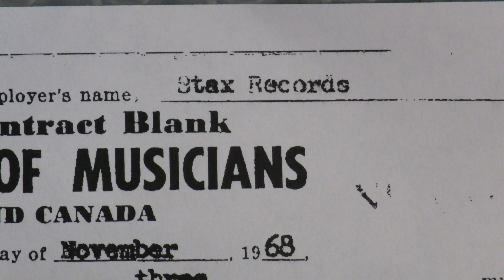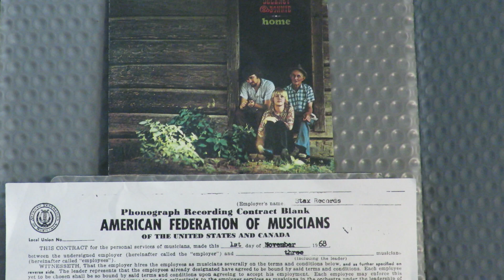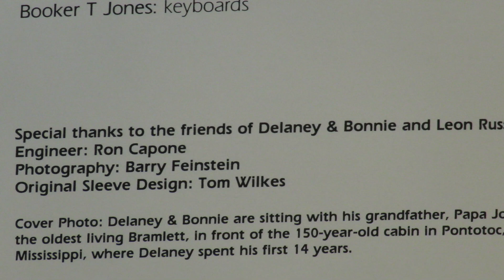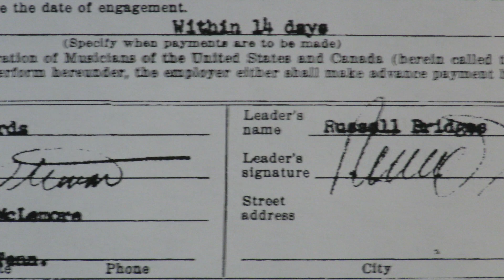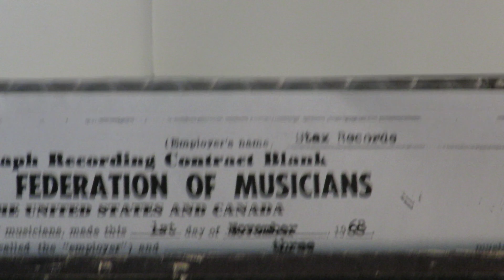Delaney & Bonnie "Piece Of My Heart" 1968 Leon Russell Jim Karstein Carl Radle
Leon Russell's relationship with Delaney Bramlett had been quite productive. They'd worked together on demos for Metric music in the early 60s and recorded solo material for Delaney in 1964 with Jackie De Shannon and Billy Strange.  After his stint as a Shindog on Shindig!, Delaney met Bonnie which led to one of music's legendary duos, Delaney & Bonnie.  After some recording sessions in Hollywood for release on the Independence label, the duo got involved with Don Nix in Memphis, who'd been working with Leon Russell in the studio, namely for Gary Lewis & The Playboys.  Don got them on the soulful Stax label and their album Delany & Bonnie Home was made.
         One of the songs was Jerry Ragovoy and Bert Berns' "Piece Of My Heart, which Aretha Franklin's sister Erma had recorded in 1967.  It is well-known as one of Janis Joplin's big songs, as she covered it in 1968 with Big Brother & The Holding Company.
    Some basic tracks for that song, and three others were recorded at Leon's Skyhill studio in November 1968, reportedly as demos for Delaney to work from, by Leon as the leader using two of his earliest Tulsa bandmates, drummer Jim Karstein and bassist Carl Radle. Production credit for the album went to Donald "Duck" Dunn and Don Nix, with "Special Thanks to the Friends of Delaney & Bonnie and Leon Russell."  Other musicians and singers used for the album sessions in Memphis included William Bell, Eddie Floyd and Isaac Hayes as backing vocalists.  Booker T. Jones on organ, Duck Dunn on bass, Steve Cropper on guitar, Al Jackson on drums, and Bobby Whitlock on keyboards.
      This YouTube channel has songs by Delaney solo and other Delaney & Bonnie songs, all with Leon Russell in the mix.